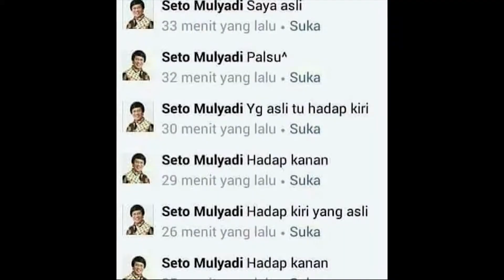cara MOVE on BAR BAR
Buat 5 orang pemenang
Hadiah bisa ditukar

Rental kamera gratis ( canon, nikon, xiaomi, kamera 360 lensa, lighting, mic, tripod dan laen2)

Photo studio gratis ( grub, personal, keluarga, baby, ibu hamil, produk, baju, photo grub 1 kantor)
Cover music gratis ( livecover, record, rental alat cover gratis, gitar dan laen)

Rental kostume boneka gratis ( ada 11 jenis kostume )

Jasa vidgram gratis ( hanya distudio )

Tinggal koment yang unik aja tanpa syarat

Pengumuman tanggal 31 oktober 2019
Diacak pake aplikasi pengumuman di IG @sahabatcreator

SUPPORT creator jambi

JDproduction
Jasa Rental kamera - Studio Photo - Cover music

address
jln singosari. jambi. indonesia